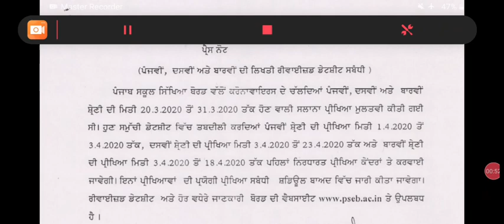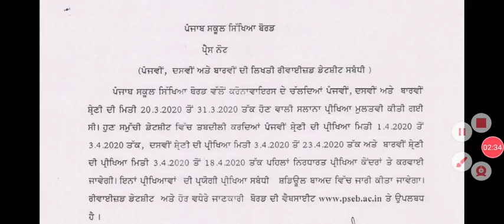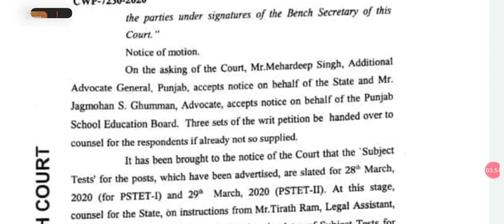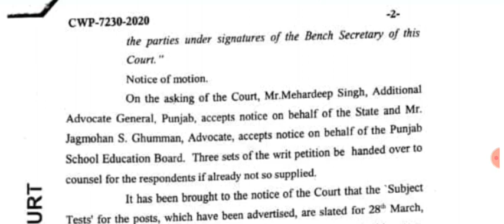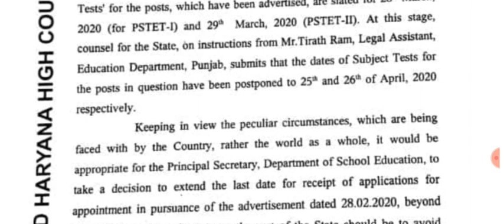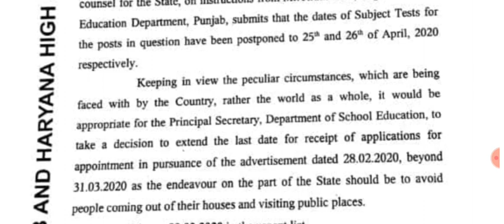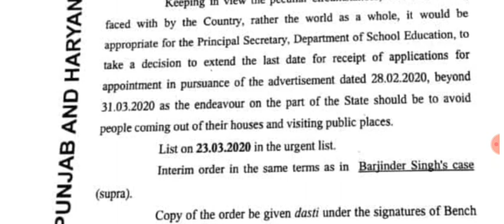NEW DATES OF EXAMS